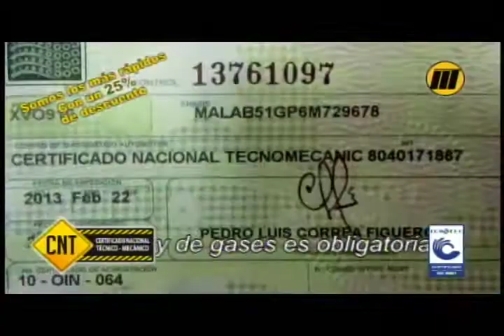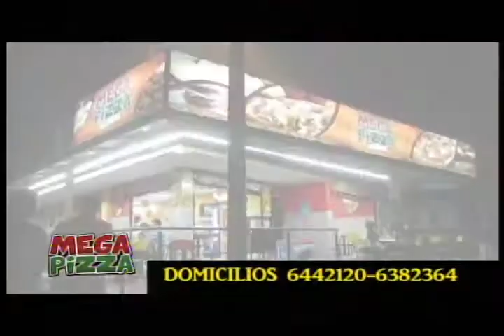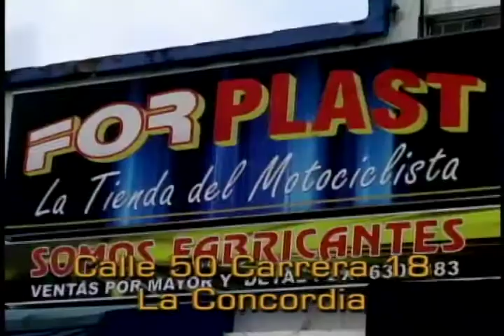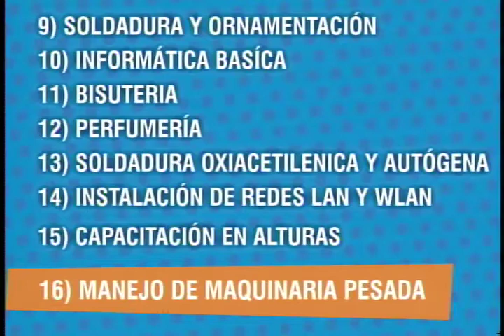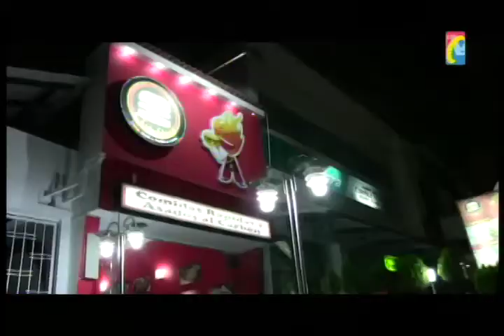Programa IMPACTO Martes 10 de Junio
IMPACTO Martes 10 de  Junio
00 - Guerrilla ELN inicia diálogos con el gobierno según presidente Santos  -
01 - Capturado rata de Banda Delincuencial LAS TORRES    -
02 - Un Muerto y Contaminación al volcarse camio Cargado de Crudo  -
03  -Volcada Tractomula colorados--
04 - Volcamiento Tractomula contamino 2 Quebradas y 2 Ríos  -
05- Que los Indemnicen piden Residentes Riveras del Río Sogamoso  -
06- Guerrilla causó desplazamiento Forzado de Habitantes San Calixto  -
07 - Sur Bolivar Ejercito Captura EL MOCHO  -
08 - Cucuta Otra Vez maleteros y contrabandistas   -
09- Otra Vez Constructora Irresponsable causa derrumbe Vivienda San Francisco  -
10- Ejercito reportó Dados Baja Guerrilleros ELN. mataron Policías   -11-  Otra vez aplazan entrega de viaducto la 9. Habían dicho q Julio, ahora diciembre 22 -
12 - Cuidado al Manipular Celular mientras conduce